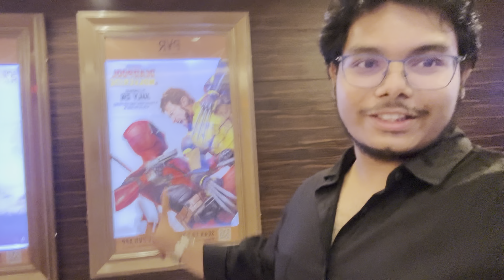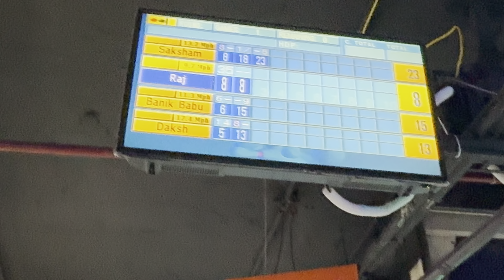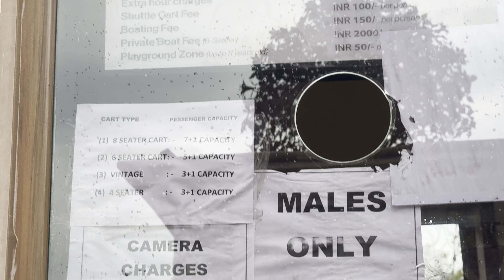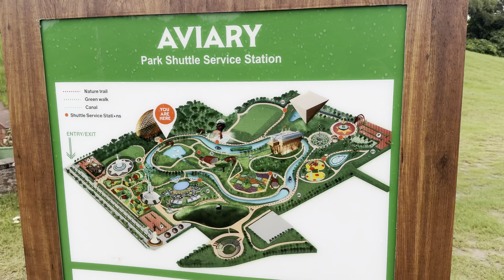|| Deadpool vs Wolverine || Bowling || Zipline & Bunjee Jumping || City Park Kota Detailed Vlog ||